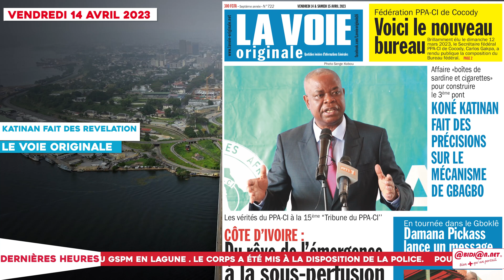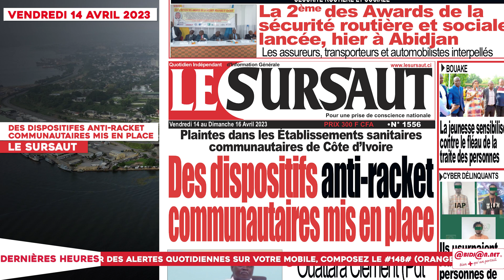TITROLOGUE 14 AVRIL 2023 / Plaintes dans les établissements sanitaires communautaires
TITROLOGUE 14 AVRIL 2023 / Plaintes dans les établissements sanitaires communautaires , des dispositifs anti-racket mis en place